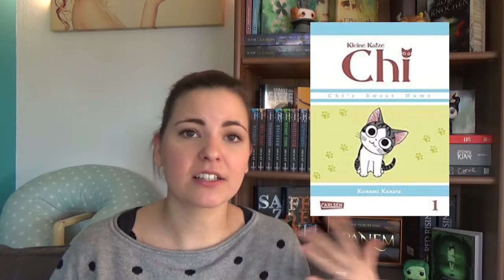[Tschüß 2017] Tops und Flops 2017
Hey meine lieben Bücherwürmer, heute gibt es endlich meine Jahreshighlights aus 2017. Viel Spaß.

Top 10:
1. Es von Stephen King
2. Nothing less von Anna Todd
3. Orange von Ichigo Takano
4. A Silent Voice von Yoshitoki Oima
5. Nadja von Steffi Krumbiegel
6. Beautiful Sacrifice von Jamie McGuire
7. Der Vorleser von Bernhard Schlink
8. Evil von Jack Ketchum
9. Rosen & Knochen von Christian Handel
10. Red Rising 2 von Pierce Brown

Flop 5:
1. Kleine Katze Chi von Konami Kanata
2. Die Schokohexe von Rino Mizuho
3. Tokyo Ghoul von Sui Ishida
4. Lady Susan von Jane Austen
5. Der Tag, an dem ich lernte zu leben von Laurent Gounelle

Mein Videoequipment:
Kamera/ Sony HDR-CX405
Stativ/ Hama Leichtes Dreibeinstativ Star 61
Schneidprogramm: Wondershare Filmora